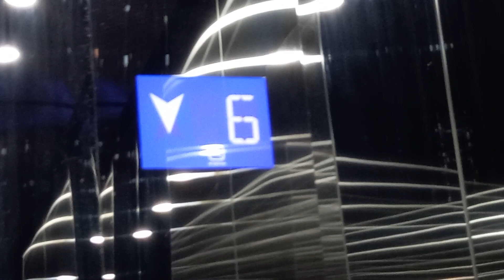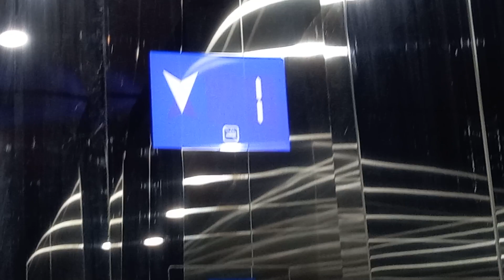Otis Gen2 Elevator at The Strategy (Tower 2).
Singapore Elevators & Trains films 1 of the passenger lifts at The Strategy in Jurong East, Singapore.

Date taken: December 23 2021
Floors served: 1 to 6
Year installed: 1990s (by unknown)
Year replaced: 2019? (by Otis)